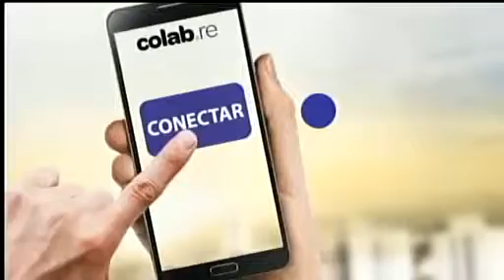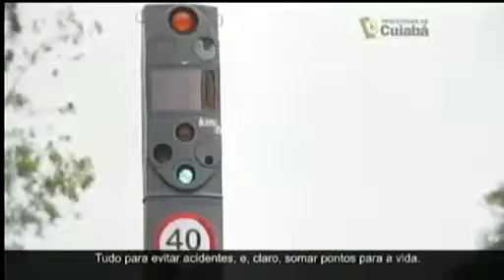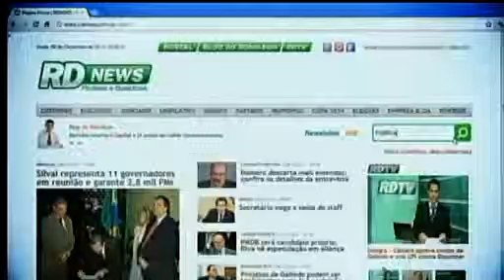Justiça Eleitoral alerta sobre prazo para retirada do título de eleitor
Íntegra - Nesta quinta (25), o RDTV recebe ao vivo o candidato ao Governo José Roberto (PSOL) para falar sobre as principais propostas, avaliar os resultados das últimas pesquisas divulgadas assim como repercutir questões polêmicas relacionadas a esse processo eleitoral. Ainda detalhes sobre o fim do prazo para retirada da 2ª via do título de eleitor. Assista estes e outros destaques no RDTV desta quinta (25).